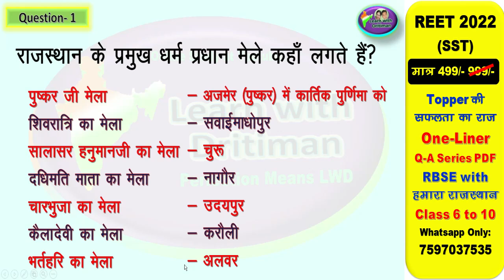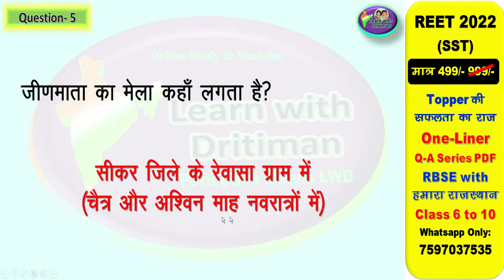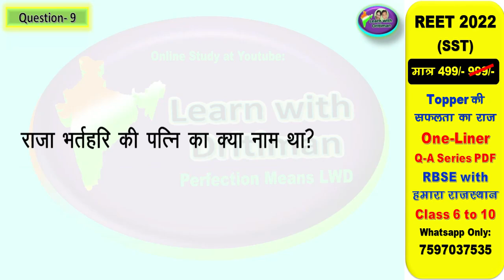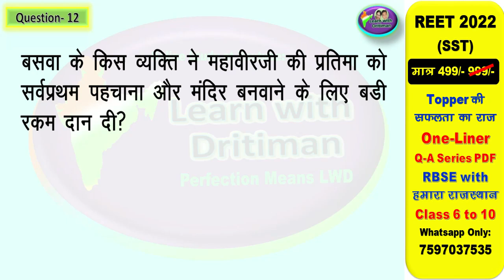class10/ ch-3 p-2 राजस्थान के उत्सव ,त्योहार,मेले/ REET/ 2nd grade/ by Anu jadoun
राजस्थान का इतिहास एवं  संस्कृति/ राजस्थान के उत्सव तिहार ओर मीमे class10/ ch-03.p2 REET/ 2nd grade/ question by Anu jadoun/mevaad,maarvaad,radthambore,jalore ke chauhan vansh